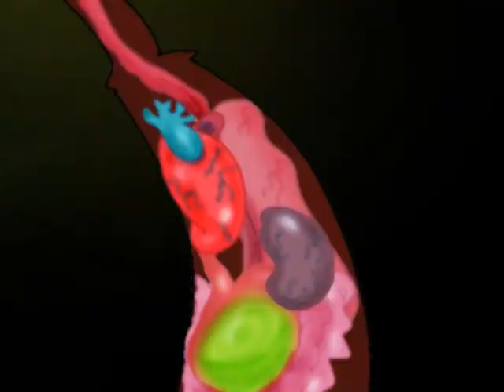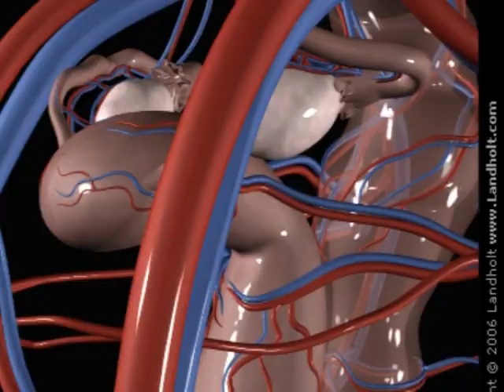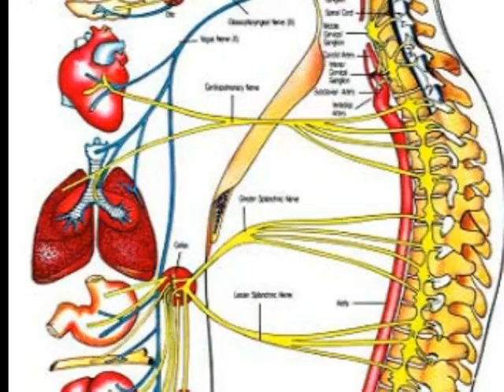organs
ugly fun